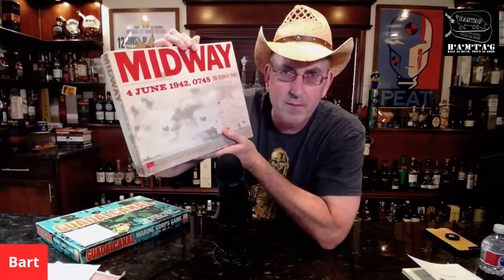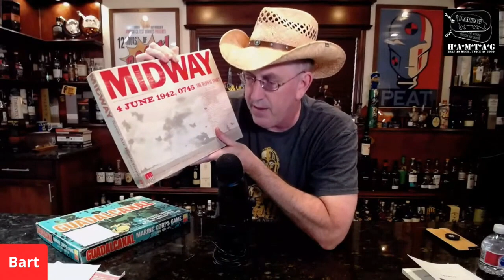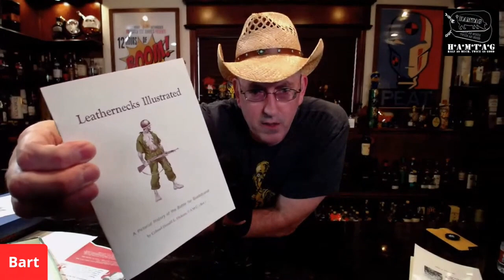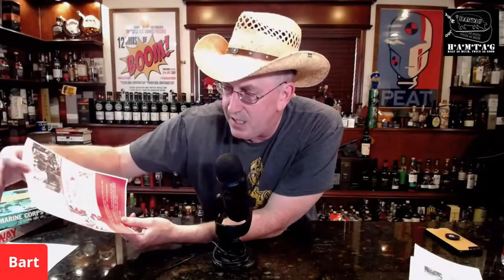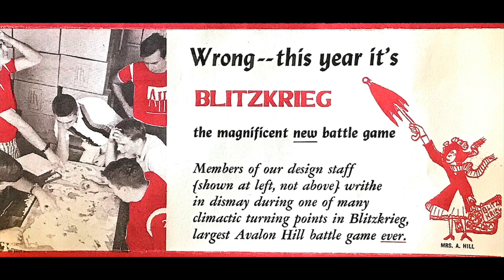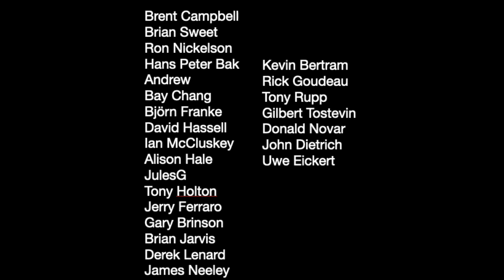Avalon Hill Interview with Dr. Larry Pinsky...Battle of the Bulge, Guadalcanal +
There was a camera fail in this video and I was not able to get visual with Dr. Pinsky.  We decided to drive on anyway and I'm very glad we did.  This was a very interesting interview and a pleasure.